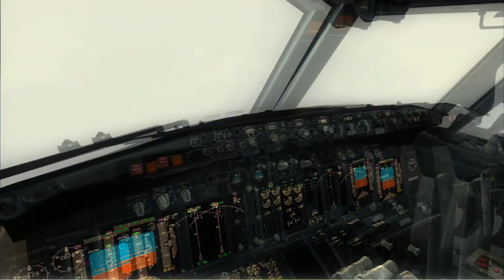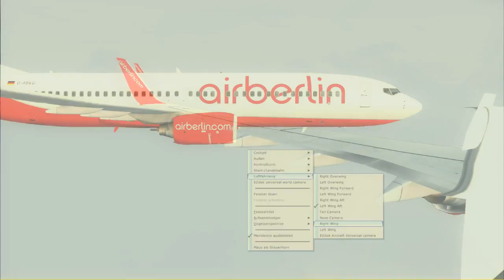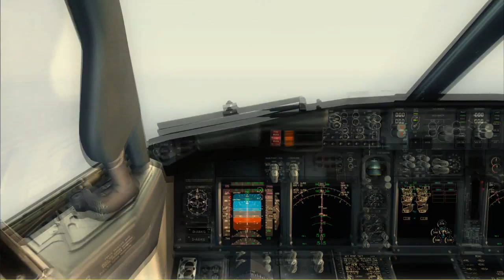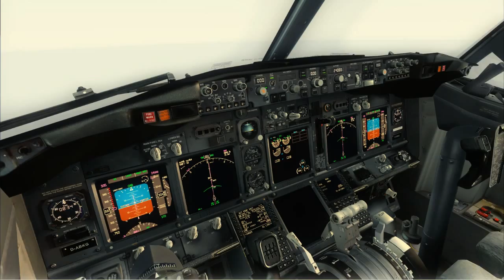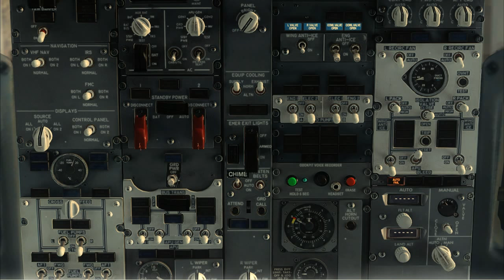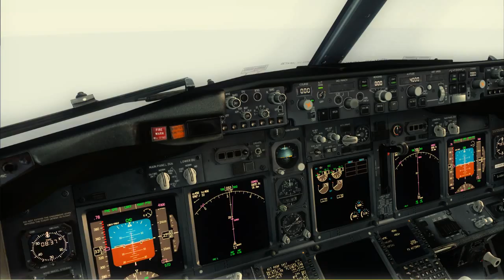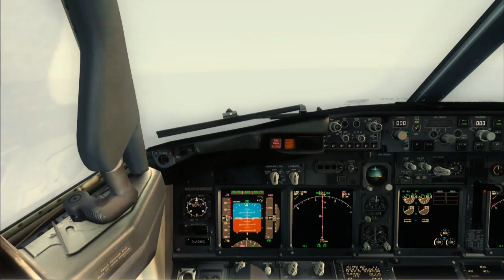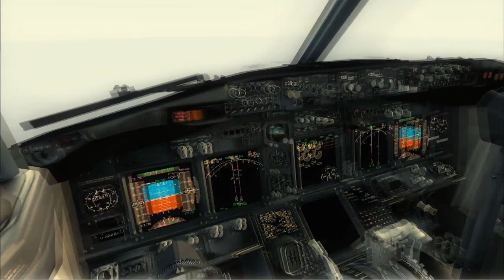Let's Play: Flight Simulator X [163] - Xbox = PC!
"Xbox = PC!"

► Addons und Erweiterungen aus diesem Video

► FTX Global
► Ultimate Terrain X Europe, USA
► SceneryTech World
► Real Environement Extreme Essential PLUS Overdrive
► ENB Series
► PMDG 737
► Aerosoft Maastricht
► FlyTampa Wien

Wilkommen zu einer weiteren Let's Play Reihe!

Dieses Mal etwas exotischeres, nämlich dem Microsoft Flight Simulator X, dem bisher professionellsten Flugsimulator im Handel.

Ich möchte euch gerne die Welt des virtuellen Fliegens Zeigen und mit den verschiedensten Fliegern rund um die Welt fliegen!

Ich bin gespannt wie das ganze bei euch ankommt und würde mich über Kommentare und Kritik sehr freuen